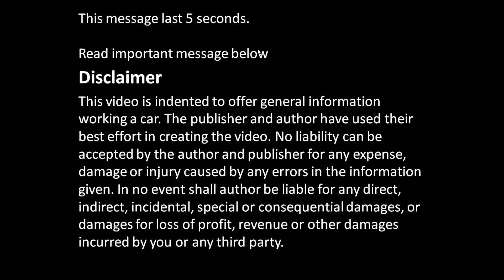Where are four engine mounting locations Toyota Corolla VVT-i engine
Where are four engine mounting locations Toyota Corolla VVT-i engine. There is four mounting locations, what keep the engine in right position.